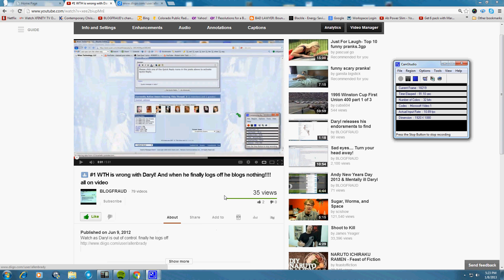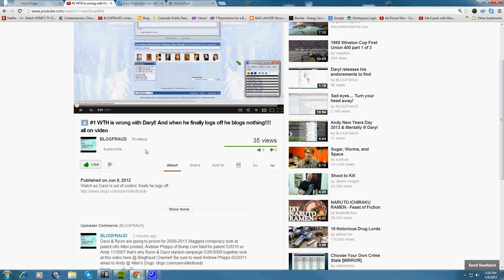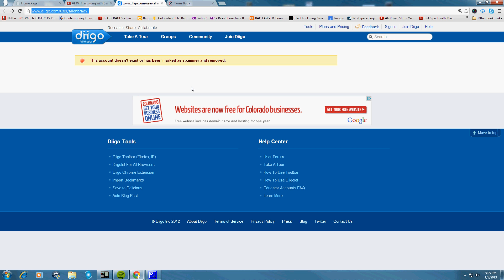Allen's account hacked right after he post Xtagged 2007 vs Bump 2010 patent filings.avi